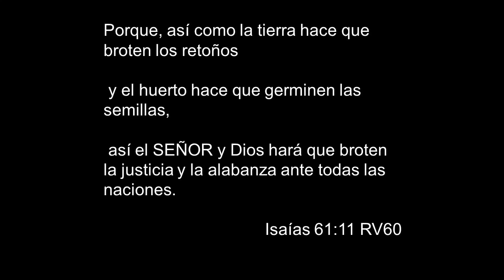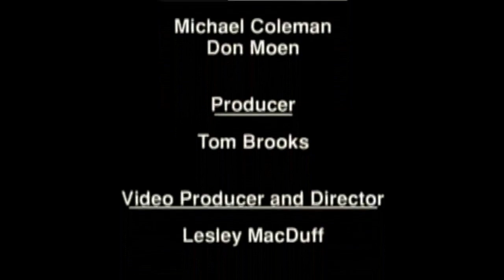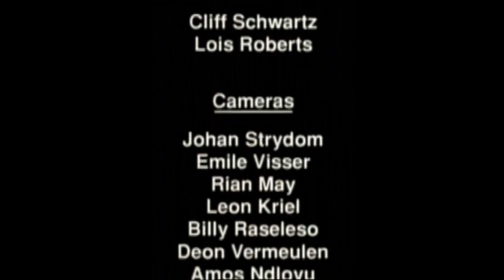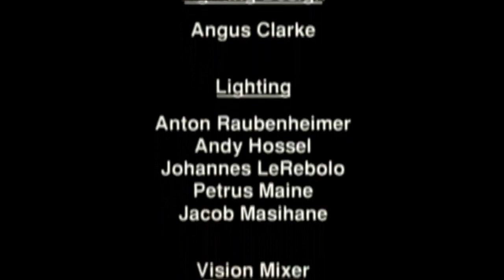HMD50 Rejoice Africa! - Lionel Petersen (CONCIERTO COMPLETO SUB. ESPAÑOL HD) (60fps)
- 𝐀́𝐥𝐛𝐮𝐦: 𝑅𝑒𝑗𝑜𝑖𝑐𝑒 𝐴𝑓𝑟𝑖𝑐𝑎!
- 𝐒𝐞𝐥𝐥𝐨: 𝐼𝑛𝑡𝑒𝑔𝑟𝑖𝑡𝑦´𝑠 𝐻𝑜𝑠𝑎𝑛𝑛𝑎! 𝑀𝑢𝑠𝑖𝑐
- 𝐀ñ𝐨: 1993

Fue grabado con el salmista Lionel Petersen (partió con el Señor a los 74 años de edad el 14 de Julio del 2022). Fue grabado en la Iglesia Rhema Bible Church de la ciudad de Johannesburgo en Sudáfrica, en Enero del año 1993 con la asistencia de 5,000 personas.

𝐕𝐨𝐜𝐞𝐬 𝐝𝐞 𝐟𝐨𝐧𝐝𝐨: 𝘓𝘦𝘢𝘯𝘯 𝘈𝘭𝘣𝘳𝘦𝘤𝘩𝘵, 𝘔𝘦𝘭𝘰𝘥𝘺 𝘉𝘳𝘢𝘤𝘦𝘺, 𝘙𝘰𝘣𝘪𝘯 𝘉𝘳𝘰𝘰𝘬𝘴, 𝘞𝘢𝘭𝘭𝘺 𝘊𝘶𝘭𝘭𝘪𝘴, 𝘒𝘦𝘷𝘪𝘯 𝘋𝘰𝘳𝘴𝘦𝘺, 𝘓𝘪𝘯𝘥𝘺 𝘌𝘷𝘦𝘳𝘴𝘰𝘯, 𝘑𝘪𝘮 𝘎𝘪𝘭𝘴𝘵𝘳𝘢𝘱, 𝘚𝘺 𝘎𝘰𝘳𝘪𝘦𝘣, 𝘞𝘪𝘭𝘭𝘪 𝘎𝘳𝘦𝘦𝘯, 𝘛𝘪𝘮 𝘏𝘰𝘴𝘮𝘢𝘯, 𝘔𝘪𝘬𝘦 𝘏𝘢𝘥𝘭𝘦𝘺, 𝘙𝘪𝘤𝘬 𝘙𝘪𝘴𝘰, 𝘈𝘯𝘪𝘵𝘢 𝘚𝘩𝘦𝘳𝘮𝘢𝘯, 𝘓𝘦𝘰𝘯𝘢𝘳𝘥 𝘛𝘶𝘤𝘬𝘦𝘳, 𝘑𝘦𝘴𝘴𝘦 𝘞𝘪𝘭𝘭𝘪𝘢𝘮𝘴, 𝘚𝘶𝘴𝘪𝘦 𝘞𝘪𝘭𝘭𝘪𝘢𝘮𝘴 𝘺 𝘭𝘢 𝘱𝘢𝘳𝘵𝘪𝘤𝘪𝘱𝘢𝘤𝘪ó𝘯 𝘥𝘦 𝘭𝘢 𝘢𝘨𝘳𝘶𝘱𝘢𝘤𝘪ó𝘯 𝘓𝘢𝘻𝘢𝘳𝘶𝘴 𝘢𝘯𝘥 𝘵𝘩𝘦 𝘏𝘰𝘭𝘺 𝘋𝘳𝘪𝘧𝘵𝘦𝘳𝘴.

𝐂𝐨𝐫𝐨 𝐧𝐨𝐜𝐡𝐞 𝐝𝐞 𝐠𝐫𝐚𝐛𝐚𝐜𝐢𝐨́𝐧 𝐞𝐧 𝐯𝐢𝐯𝐨: 𝘏𝘰𝘴𝘢𝘯𝘯𝘢! 𝘔𝘶𝘴𝘪𝘤 𝘔𝘢𝘴𝘴 𝘊𝘩𝘰𝘪𝘳

𝐃𝐢𝐫𝐞𝐜𝐭𝐨𝐫 𝐝𝐞 𝐂𝐨𝐫𝐨: 𝘌𝘶𝘨𝘦𝘯𝘦 𝘏𝘢𝘷𝘦𝘯𝘨𝘢

𝐌𝐮́𝐬𝐢𝐜𝐨𝐬:
- 𝐓𝐞𝐜𝐥𝐚𝐝𝐨𝐬: 𝑇𝑜𝑚 𝐵𝑟𝑜𝑜𝑘𝑠
- 𝐆𝐮𝐢𝐭𝐚𝐫𝐫𝐚 𝐄𝐥é𝐜𝐭𝐫𝐢𝐜𝐚: 𝐷𝑎𝑛𝑛𝑦 𝐵𝑟𝑖𝑑𝑔𝑒𝑛𝑠
- 𝐁𝐚𝐣𝐨: 𝐴𝑏𝑟𝑎ℎ𝑎𝑚 𝐿𝑎𝑏𝑜𝑟𝑖𝑒𝑙
- 𝐁𝐚𝐭𝐞𝐫í𝐚: 𝐶𝑎𝑟𝑙 𝐴𝑙𝑏𝑟𝑒𝑐ℎ𝑡
- 𝐏𝐞𝐫𝐜𝐮𝐬𝐢ó𝐧: 𝐴𝑙𝑒𝑥 𝐴𝑐𝑢ñ𝑎
- 𝐕𝐢𝐞𝐧𝐭𝐨𝐬 𝐝𝐞 𝐦𝐚𝐝𝐞𝐫𝐚: 𝐽𝑢𝑠𝑡𝑜 𝐴𝑙𝑚𝑎𝑟𝑖𝑜
- 𝐓𝐫𝐨𝐦𝐩𝐞𝐭𝐚𝐬: 𝐶ℎ𝑟𝑖𝑠 𝐽𝑎𝑢𝑑𝑒𝑠, 𝐾𝑒𝑖𝑡ℎ 𝐾𝑢𝑐ℎ𝑡𝑎
- 𝐓𝐫𝐨𝐦𝐛ó𝐧: 𝐷𝑎𝑣𝑒 𝐻𝑖𝑙𝑙𝑏𝑢𝑟𝑔-𝐵𝑒𝑎𝑡𝑡𝑦.

𝐏𝐫𝐨𝐝𝐮𝐜𝐢𝐝𝐨 𝐲 𝐚𝐫𝐫𝐞𝐠𝐥𝐚𝐝𝐨 𝐩𝐨𝐫:  𝑇𝑜𝑚 𝐵𝑟𝑜𝑜𝑘𝑠
𝐏𝐫𝐨𝐝𝐮𝐜𝐜𝐢𝐨́𝐧 𝐄𝐣𝐞𝐜𝐮𝐭𝐢𝐯𝐚: 𝑀𝑖𝑐ℎ𝑎𝑒𝑙 𝐶𝑜𝑙𝑒𝑚𝑎𝑛 𝑦 𝐷𝑜𝑛 𝑀𝑜𝑒𝑛

𝗟𝗜𝗦𝗧𝗔 𝗗𝗘 𝗖𝗔𝗡𝗖𝗜𝗢𝗡𝗘𝗦:

𝘐𝘯𝘵𝘳𝘰𝘥𝘶𝘤𝘤𝘪ó𝘯: 0:00

1. 𝘗𝘳𝘢𝘪𝘴𝘦 𝘛𝘩𝘦 𝘓𝘰𝘳𝘥 𝘈𝘭𝘭 𝘕𝘢𝘵𝘪𝘰𝘯𝘴 (1:38)
2. 𝘑𝘢𝘣𝘶𝘭𝘢𝘯𝘪 𝘈𝘧𝘳𝘪𝘤𝘢 (𝘡𝘶𝘭𝘶 𝘍𝘰𝘳 𝘙𝘦𝘫𝘰𝘪𝘤𝘦 𝘈𝘧𝘳𝘪𝘤𝘢) (5:39)
3. 𝘓𝘪𝘧𝘵 𝘜𝘱 𝘠𝘰𝘶𝘳 𝘌𝘺𝘦𝘴 (09:29)
4. 𝘛𝘩𝘦 𝘓𝘰𝘳𝘥 𝘖𝘯 𝘏𝘪𝘨𝘩 (13:30)
5. 𝘞𝘩𝘦𝘯 𝘛𝘩𝘦 𝘙𝘪𝘨𝘩𝘵𝘦𝘰𝘶𝘴 𝘗𝘳𝘰𝘴𝘱𝘦𝘳 (𝘚𝘩𝘰𝘶𝘵𝘴 𝘖𝘧 𝘑𝘰𝘺) (18:10)
6. 𝘗𝘦𝘢𝘤𝘦 (21:32)
7. 𝘐𝘯𝘴𝘵𝘳𝘶𝘮𝘦𝘯𝘵𝘴 𝘖𝘧 𝘠𝘰𝘶𝘳 𝘗𝘦𝘢𝘤𝘦 (27:16)
8. 𝘍𝘰𝘳𝘨𝘪𝘷𝘦 (32:53)
9. 𝘞𝘦 𝘊𝘳𝘺 𝘏𝘰𝘭𝘺 (37:53)
10. 𝘉𝘦𝘩𝘰𝘭𝘥 𝘛𝘩𝘦 𝘓𝘢𝘮𝘣 (41:50)
11. 𝘏𝘦 𝘐𝘴 𝘛𝘩𝘦 𝘒𝘪𝘯𝘨 (46:55)

𝘊𝘳é𝘥𝘪𝘵𝘰𝘴: 50:47